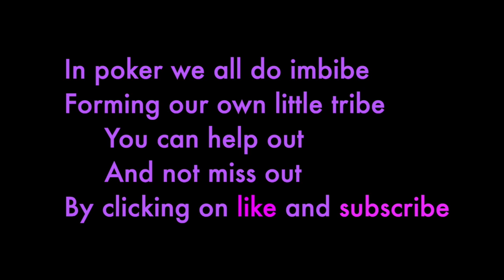Poker Squeeze Plays − PokerSimple: Episode 18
Poker Squeeze Plays. How's your squeezing? Do you do it enough? Do you get squeezed in poker too often? Don’t you hate that? This video is about cashing in both sides of the squeezing coin: Doing it to others, and not having it done to you.

1:31 – When Calls Become Raises
3:52 – The Double Squeeze
8:36 – How to Not Get Squeezed
10:12 – Herds of Limpers Attract Squeezers
11:41 – The Deep Trap

Hold’em.”

teaching skills.